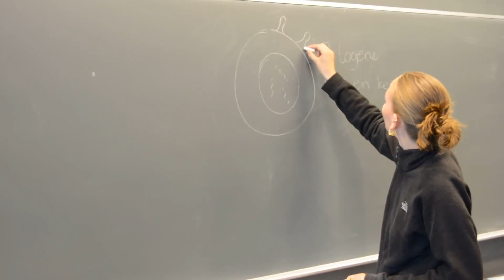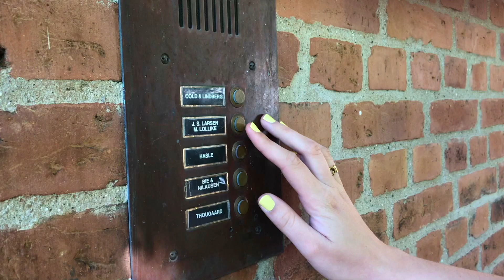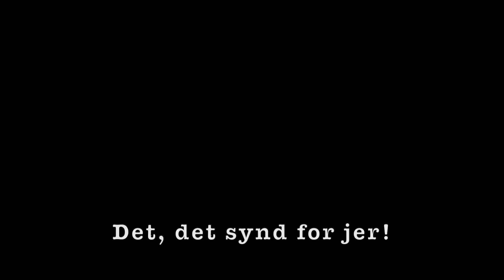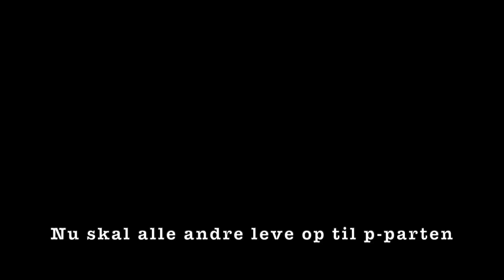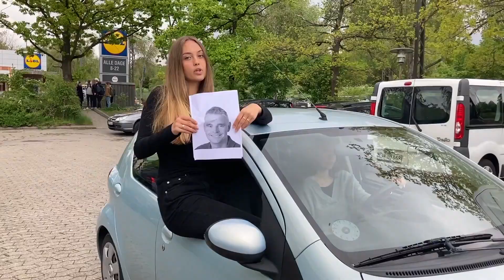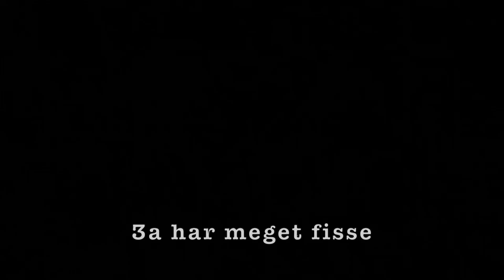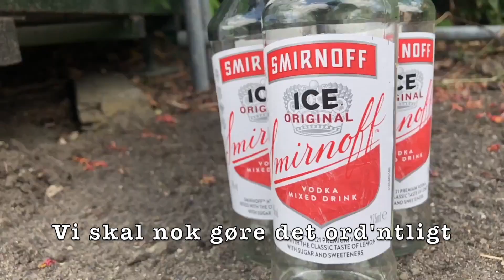3a Sankt Annæ Gymnasium - Afslutningsvideo 2021